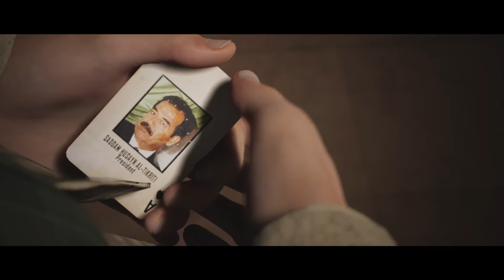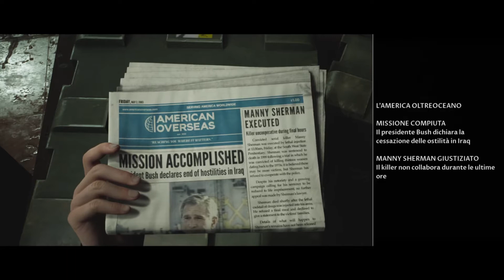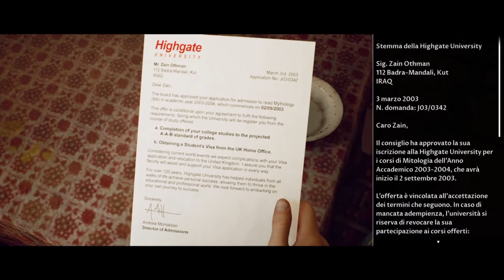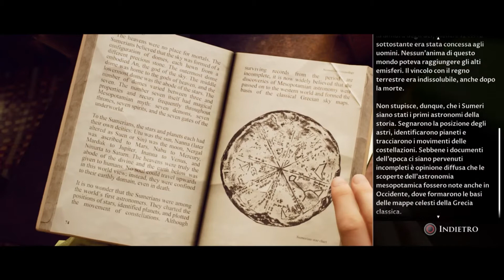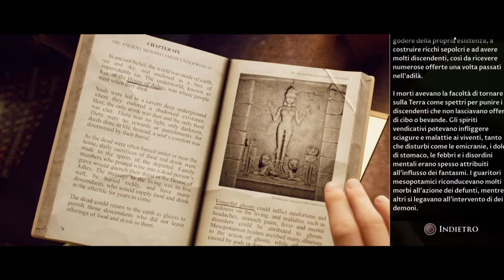LE COSE INIZIANO A DEGENERARE IN FRETTA PER MERWIN // house of ashes-the dark pictures anthology ita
The dark pictures anthology - house of ashes, gameplay ita #02
Intraprendiamo insieme questo nuovo capitolo della saga horror più amata degli ultimi anni. Attraverso le nostre scelte cambiamo il destino dei protagonisti, nella speranza di far sopravvivere almeno uno di loro all'incubo in cui sono capitati. Riusciremo nella nostra impresa o periranno tutti tra atroci sofferenze?
Ammettiamolo, se sono io a giocare le probabilità di vittoria sono scarse...

SE VUOI SUPPORTARMI PUOI FARE UNA DONAZIONE, GRAZIE!

Descrizione di steam: Al termine della guerra in Iraq, durante la ricerca di armi di distruzione di massa, le forze speciali si imbattono in una minaccia ancora più spaventosa: un tempio sumero sotterraneo popolato da creature ultraterrene. Per sopravvivere, dovranno stringere un patto di fratellanza con i loro nemici.
SVILUPPATORE: Supermassive Games
EDITORE: BANDAI NAMCO Entertainment Europe